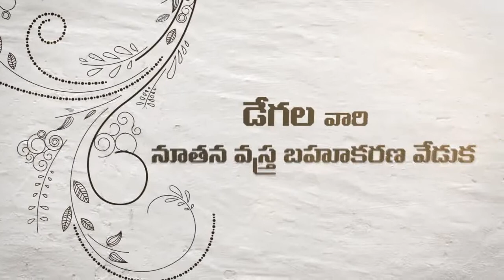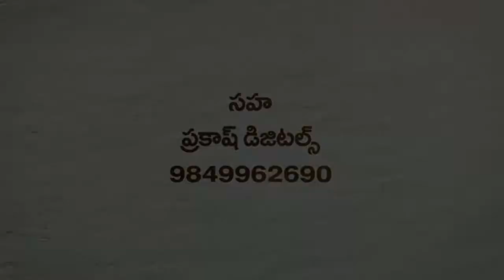NityaSri Function HD